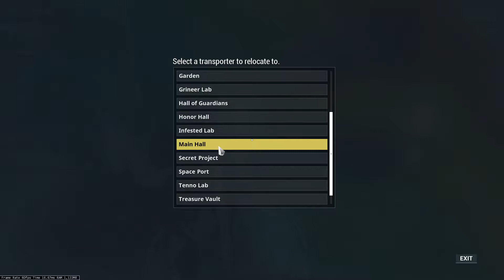Warframe Dojo Remaster! Contest entry.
A tour of my clan's dojo, many things are always being worked on at a time.
Clan: shattered Cephalon
Tier: Rank 9 Shadow Clan